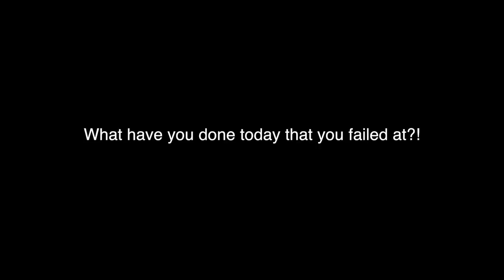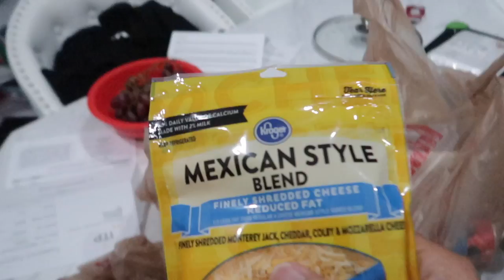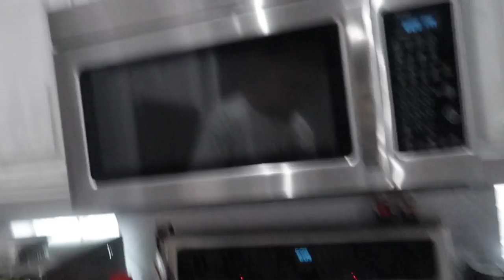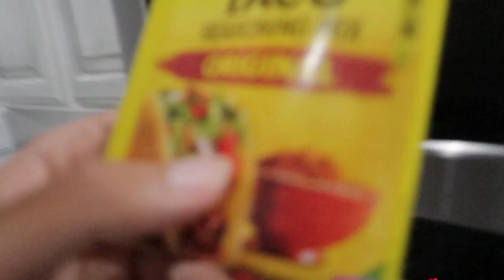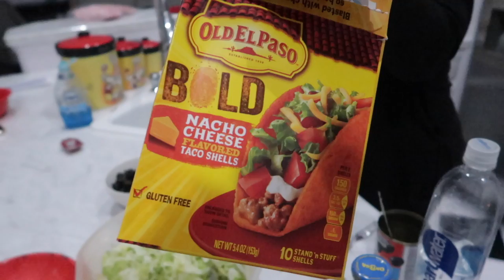Cooking taco salad with ya boy mike